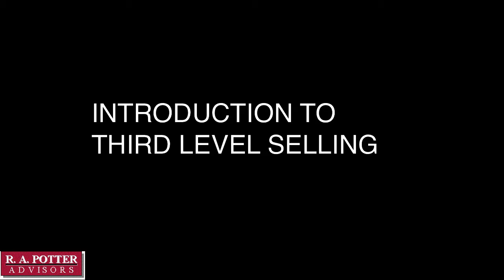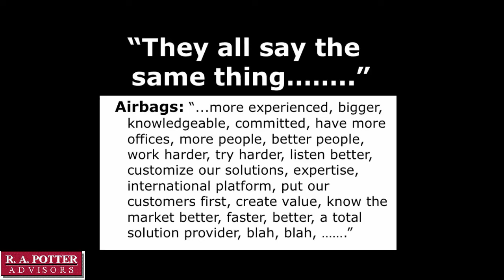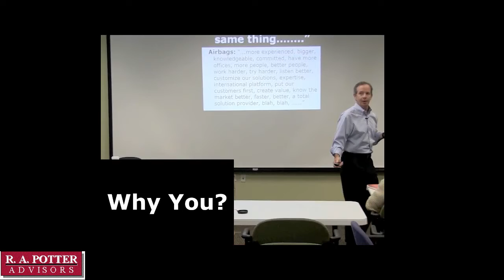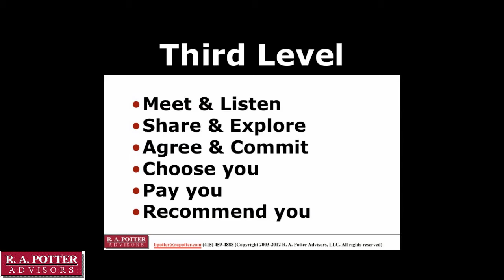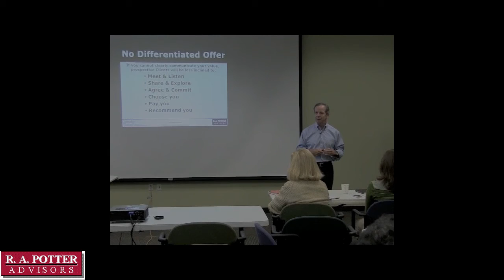Why You? An Introduction to THIRD LEVEL SELLING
Why You? An Introduction to Third Level Selling. (TM).mp4
Bob Potter's Introduction to Third Level Sales - Are you pitching Airbags?

How to get chosen over your best competitors and stop competing on price.